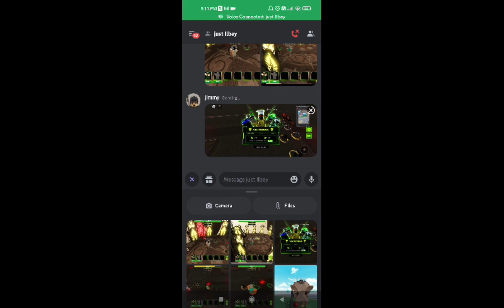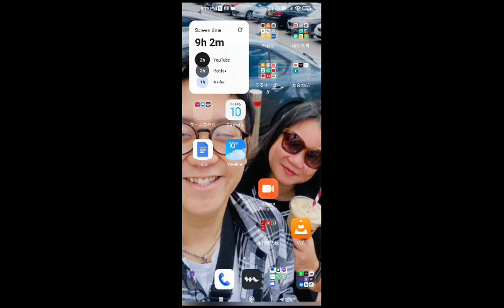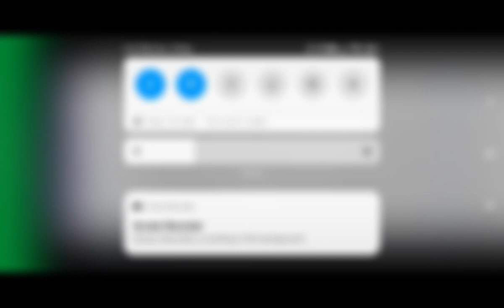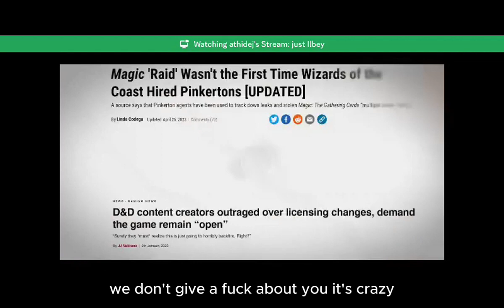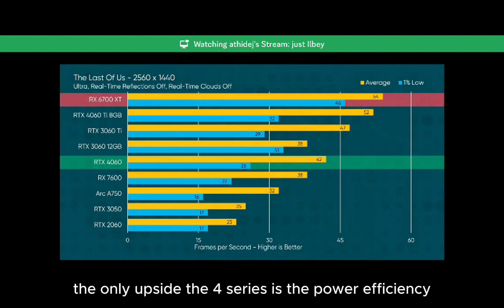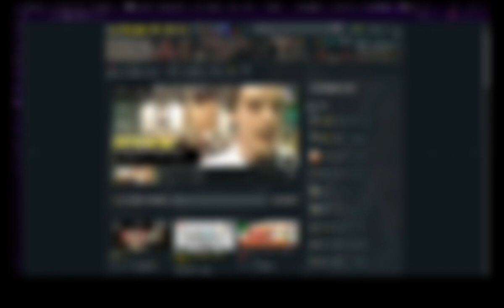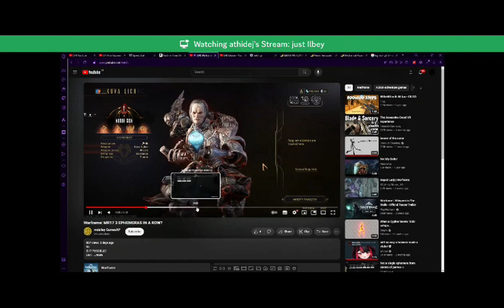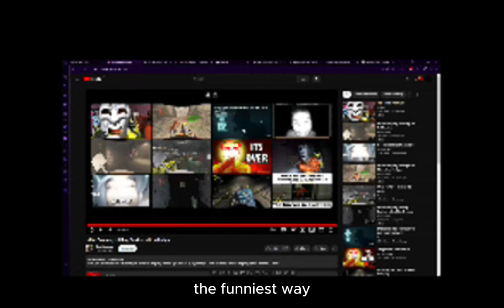i was feeling lonely until my friend came along